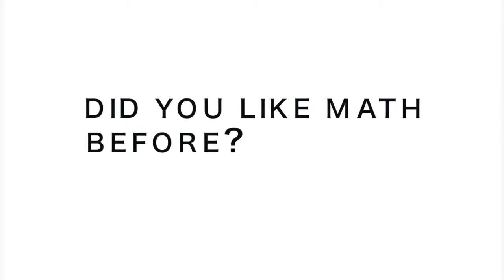Basic Math - Student interview